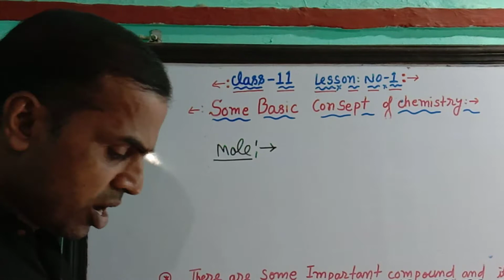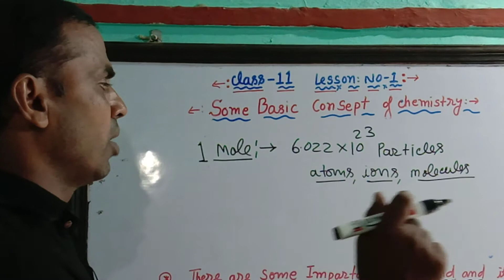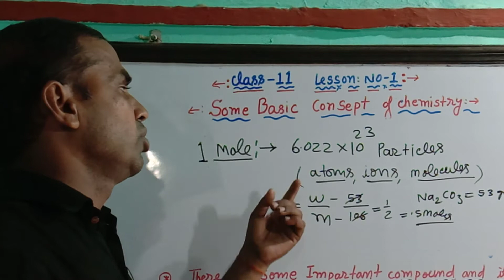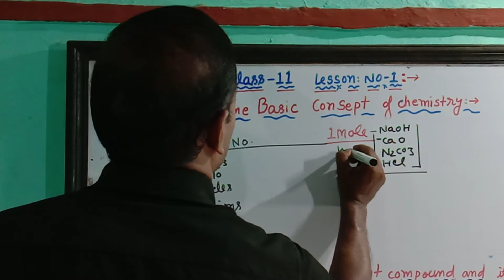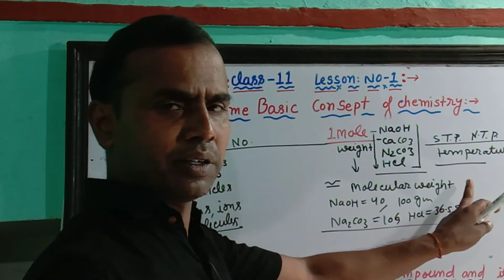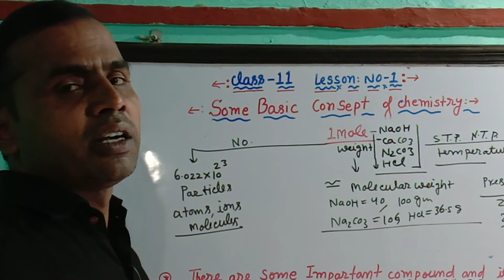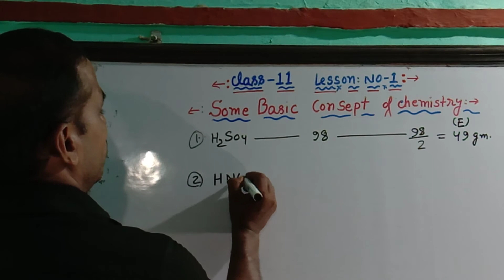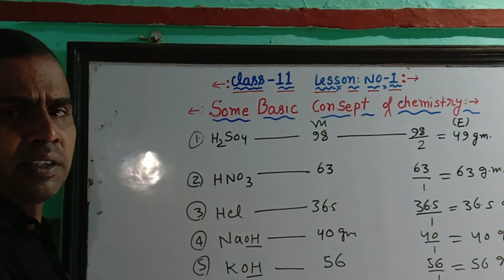ll Mole concept ll calculation ll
Mole_concetpt_Calculation_part&_1